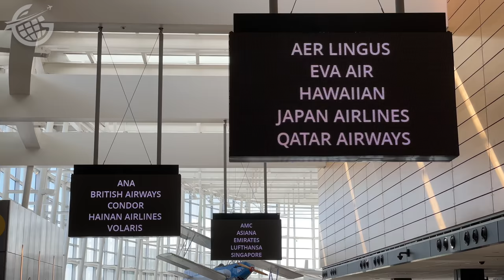Inside Seattle Tacoma International Airport | SEA Airport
AirportsRevealed peels back the curtain on how the world’s gateways to the skies operate.

In this episode, you’ll go behind scenes at Seattle-Tacoma International Airport. This airport is known by its code as SEA Airport and is also called Seatac airport.

No matter what you call it, you'll get a walkthrough of seatac airport and explore behind the scenes of Seattle-Tacoma International Airport in order to get a sense of what makes this airport unique.

SEA Airport is one of the fastest growing airports in the world. It’s the hub for not one, but two major airlines, Alaska Airlines and Delta Air Lines. It’s an international gateway, a logistics and cargo powerhouse. And it does it all on a compact footprint dwarfed by similar airports!

While many major hubs can be tens of thousands of acres, SEA Airport is only 2,500 acres! This compact footprint, combined with very busy skies,  makes for a fascinating operation.

In this video, you’ll see everything from the terminals to the cargo area. You’ll even head out onto an active runway to get a sense of just how complex SEA Airport is!

AirportsRevealed is an ongoing series. Check out other episodes here

0:00 Introduction to SEA
1:16 Overview of SEA Airport
3:23 Cargo at SEA Airport
4:25 SEA Airport’s Third Runway
7:04 The role of SEA Airport’s Professionals
8:15 Inside SEA Airport’s Terminals
9:58 New Projects at SEA Airport
12:44 SEA Airport Reflections